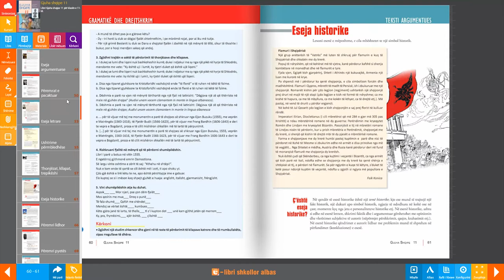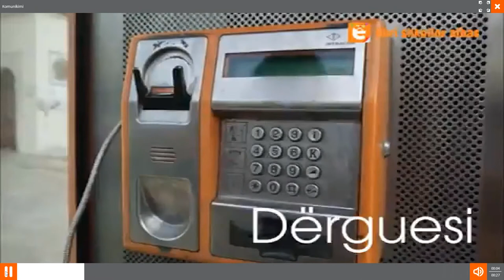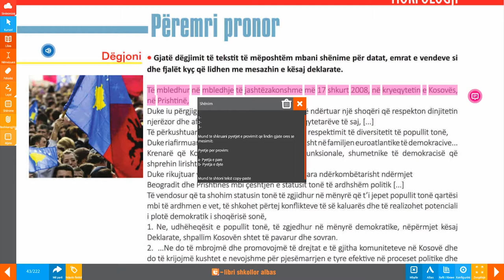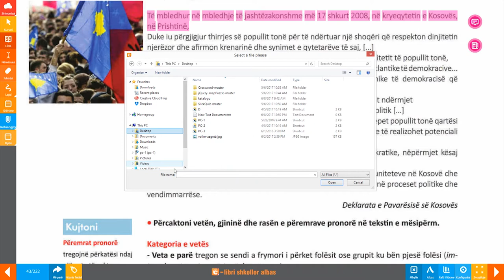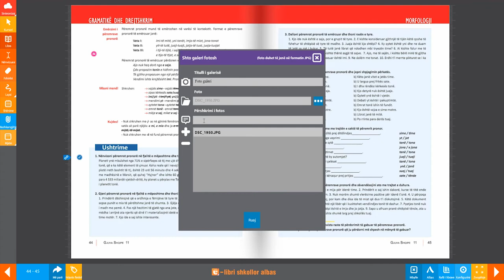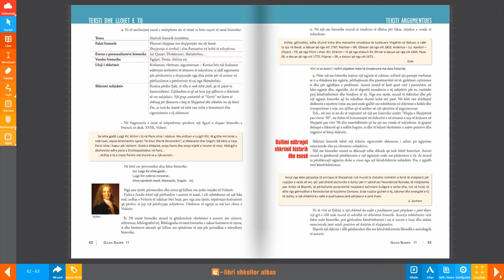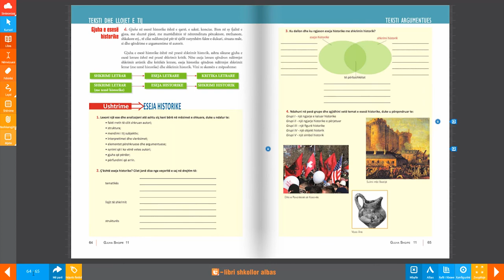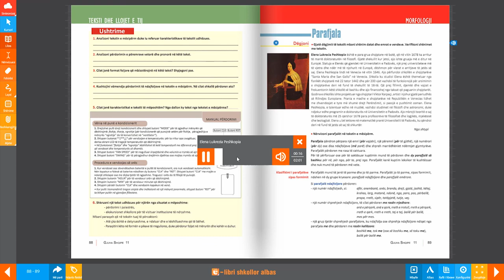Libri Digjital - Gjuha shqipe 11